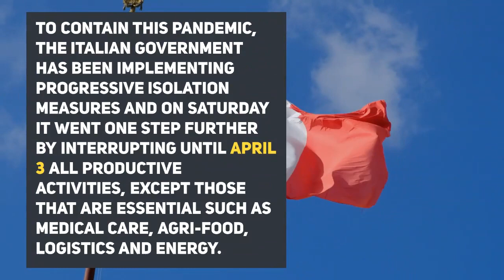Italy Registers 651 Deaths And 3,957 Coronavirus Infections In The Last 24 Hours Less Than Yesterday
Italy Registers 651 Deaths And 3,957 Coronavirus Infections In The Last 24 Hours, An Increase Somewhat Less Than The Previous Day.

The coronavirus continues to hit Italy, which this Sunday has accounted for 5,476 deaths, 651 more in the last 24 hours, and the number of current patients is 46,638, that is, 3,957 more in a day, figures lower than Saturday's increases that the country's authorities hope to continue reducing.